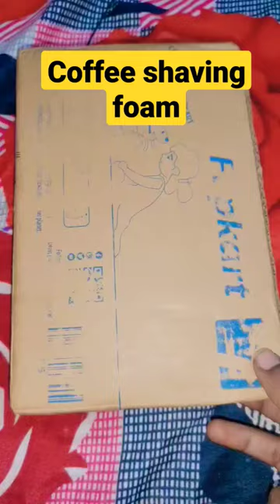Bombay coffee shaving foam